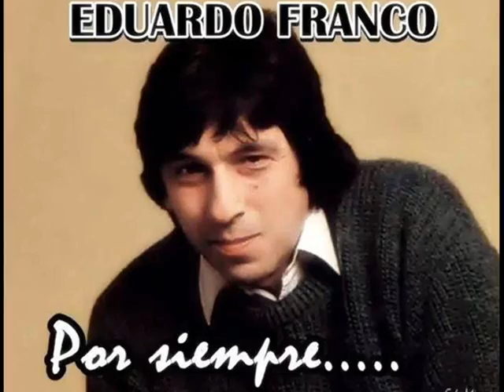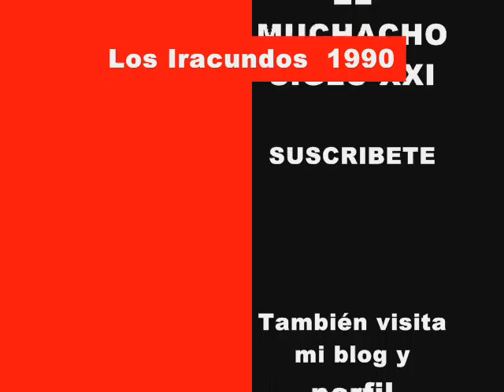Los Iracundos - Vestido blanco, corazón negro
Los Iracundos (90) de 1990, disco lanzado post Eduardo Franco.
Lanzado y grabado en el sello MUSIKA en dicho año por el resto de los 4 integrantes originales sumando a Jorge Gatto en voz y continuando con la partipación de Beto Bogliolo en bajo quién participó en la grabación del último disco de Eduardo Franco.
Este Lp no esta incluido en la discografía oficial.
AQUÍ UNA BREVE INTRODUCCIÓN :
Después del fallecimiento del inigualable Eduardo Franco el 1 de febrero de 1989 la banda se quedó con muchos proyectos proyectos a medio concluir uno de ellos la grabación de un 2do Lp bajo el nombre de (EDUARDO FRANCO Y SUS IRACUNDOS DE SIEMPRE) del cual podemos encontrar algunos demos o pre grabaciones las cuales se encuentran en la voz de Eduardo Franco.
En el trancurso de 1988 antes del fallecimiento de Franco incluyen a Jorge Gatto como voz muy similar a la de Franco, Gatto ya cantaba en algunas presentaciones a fines del 88, y este a la muerte de Franco pasó a ser la voz principal de la banda aunque hay muchas repercusiones y rumores sobre como Gatto llegó a ser voz  principal en Los Iracundos ya en su 2da formación.
Unos meses después del fallecimiento de Franco en 1989 el resto de los integrantes decide lanzar "La historia de Los Iracundos Vol 2" siendo un disco con exitos enganchados en la voz de Gatto.
Para 1990 lanzan un 2do disco en la 2da formación, este se tituló "Los Iracundos 90" en este Lp se editaron los temas inéditos de Eduardo Franco incluyendo dos remakes o regrabaciones pero ya en la voz de Jorge Gatto.
El disco tuvo la aceptación deseada pero perdiendo muchos seguidores luego de la partida del inigualable Eduardo Franco convirtiéndose en leyenda.
Aquí les traigo el listado de temas del presente Lp.
Lado A :
1 Cuando estás desnuda.
2 Desde mi ventana.
3 Has sido tú o he sido yo.
4 Iracundos (2da vers).
5 La página 10 (2da vers).
Lado B :
1 No fue mentira mi amor.
2 Sácame esa espada de mi corazón.
3 Tú nombre en la pared.
4 Vestido blanco, corazón negro.
5 Volveré a quererte si tu me lo pides.
Sin nada más que agregar les dejo con el 4to tema del lado B de este vinilo, la canción titulada (Vestido blanco, corazón negro) otro inédito tema compuesto por Eduardo Franco y vocalizado posteriormente por Jorge Gatto, temazo que nos dejó el inolvidable Franco.
Visita el nuevo canal :
(REGRESAMOS)
(29/05/2016).